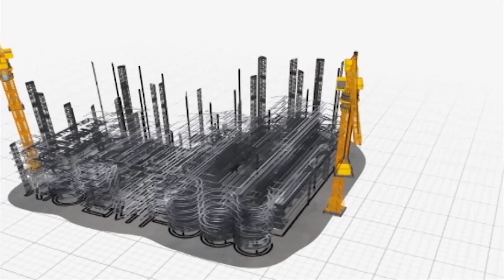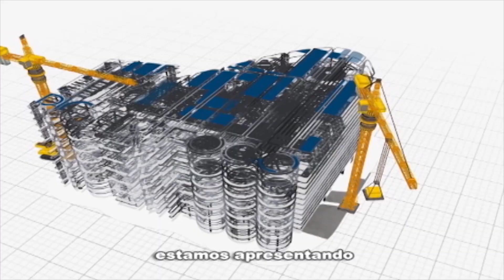Rio em Foco: o papel da iniciativa privada no cumprimento da Agenda 2030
Promover o crescimento econômico e a sustentabilidade do planeta é o propósito dos Objetivos de Desenvolvimento Sustentável (ODS). O Brasil e mais 192 países assumiram o compromisso para o cumprimento da Agenda 2030, que reúne 17 objetivos e 169 metas a serem atingidas. Para falar sobre o papel do poder público e da iniciativa privada no cumprimento da agenda 2030 e como engajar a população nas metas, o programa Rio em Foco desta segunda-feira (06/08), entrevistou a assessora de projetos institucionais do Conselho Empresarial Brasileiro para o Desenvolvimento Sustentável (CEBDS), Tatiana Araújo. O programa foi ar às 22h, na TV Alerj (canal 12 da NET).